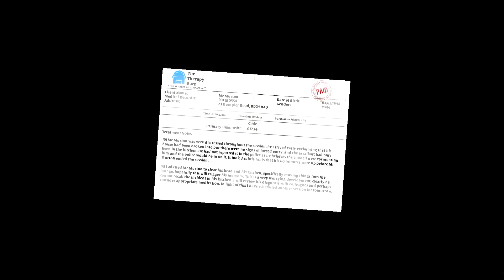I Am Bread - At Yeast I Had Fun!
I Am Bread is a novel game where you play as a piece of bread whose only goal is to toast itself. But the environment is perilous, look out for the dirty surfaces or risk making your toast inedible!